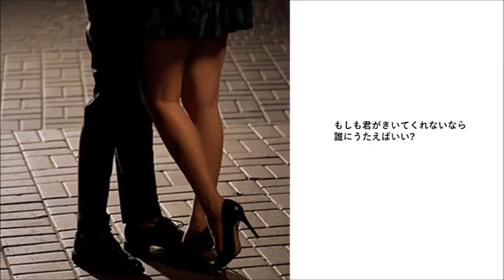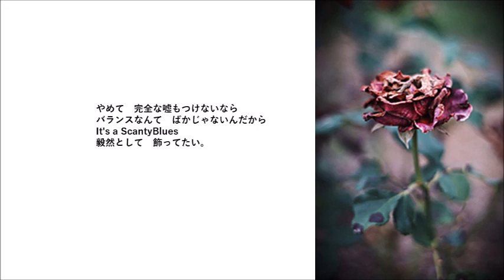スキャンティブルース 岡村靖幸